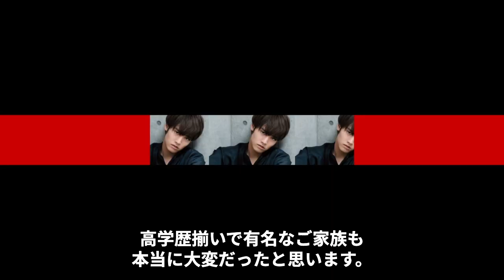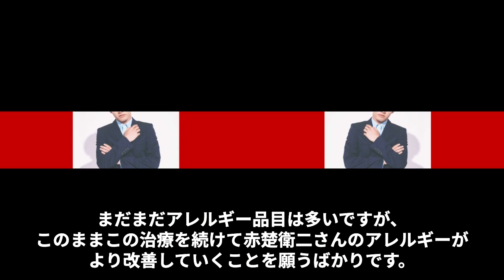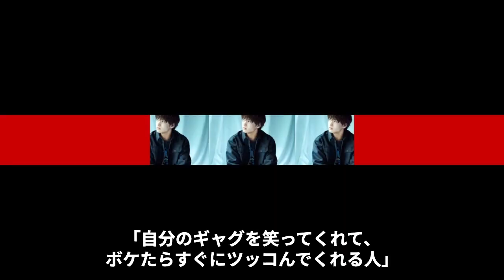赤楚衛二と平野紫耀との不仲の原因…小芝風花との熱愛の匂わせに言葉を失う…「ゾン100」でも有名な俳優の“命に関わる病気”に驚きを隠せない…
4 月スタートのドラマ「ペンディングトレイン-8 時 23 分、明日君と」では、

正義感溢れる消防士 役を好演し、

7 月スタートの「こっち向いてよ向井くん」でも

主演を務める俳優の赤楚衛二さん。

益々注目が集まっています。

今回は赤楚衛二さんと平野紫耀さんとの不仲の原因や

小芝風花との熱愛の匂わせ、

“命に関わる病気”などについてご紹介します。